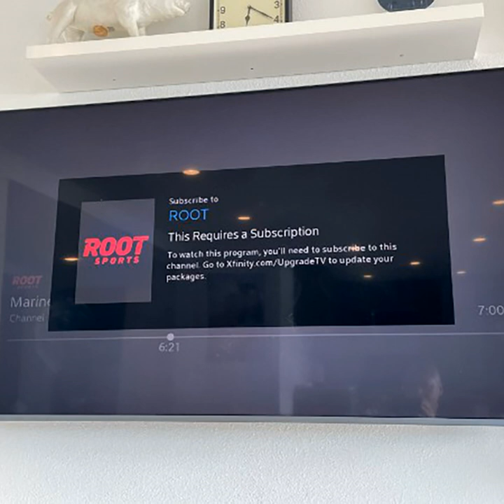#4173 Bored Straight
Luke joins Andrew in Seattle to talk about the lengths they had to go through to watch their local baseball team last night. Plus, Luke’s anxiety dream about his appearance on KUOW today became an anxiety reality.